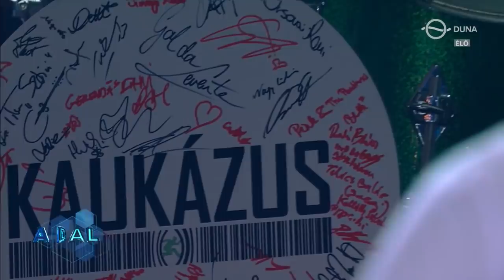Kaukázus: Egyetlen szó (A Dal 2021 – Döntő)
A Dal 2021 – Magyarország slágere. Január 30-tól hét héten át szombat esténként a Duna Televízió műsorán 19.35-kor.

További extra tartalmakért kattints a oldalra.